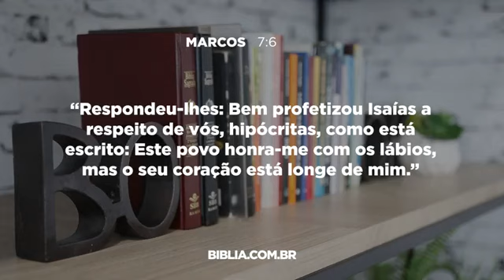Meditação Diária com Pr. Gilson Brito. 16/11/21